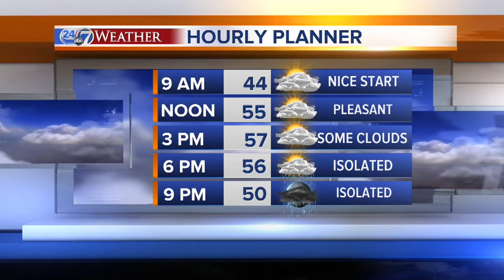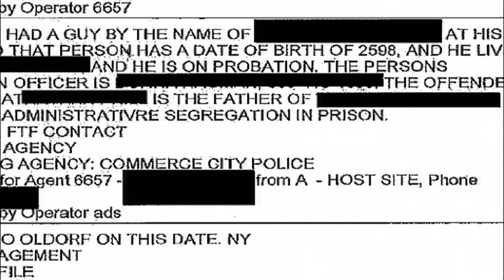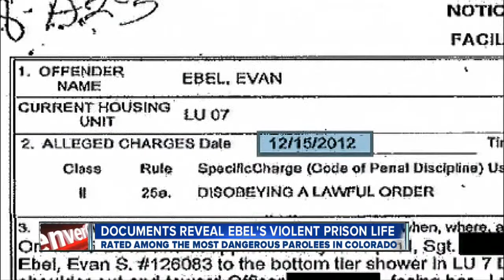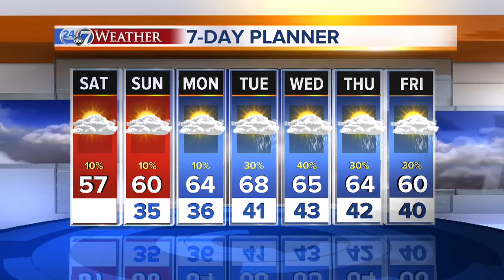People foods to avoid feeding pets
5/4/13 - 7 a.m. - Find out the people foods that you should not feed to your parents.